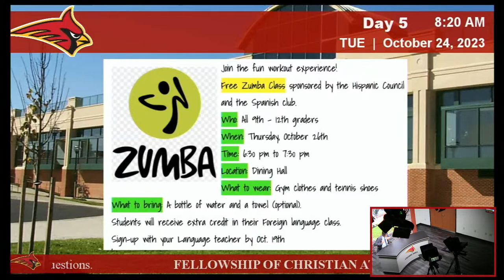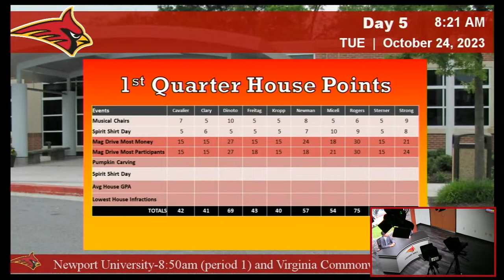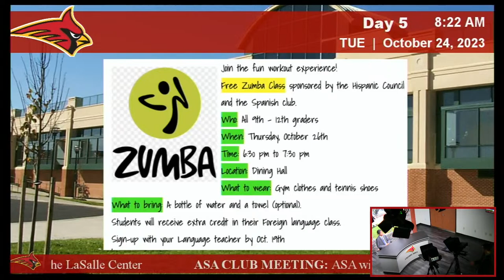CHC-TV | October 24th, 2023